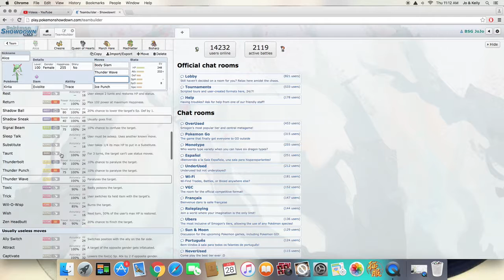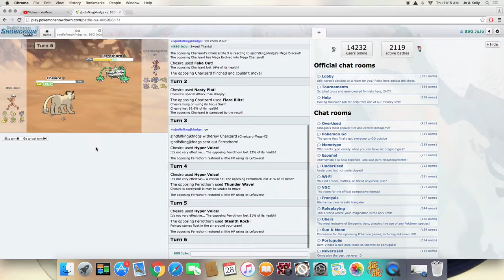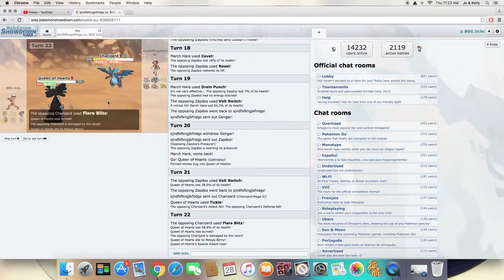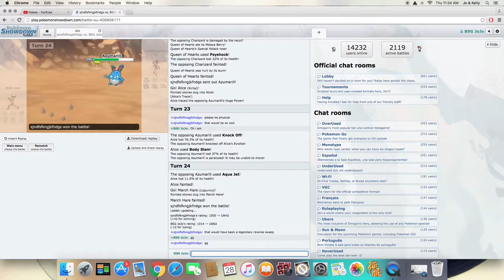Wonderland Theme Team!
Thanks Jay for suggesting this theme! Thanks for the great battle too!